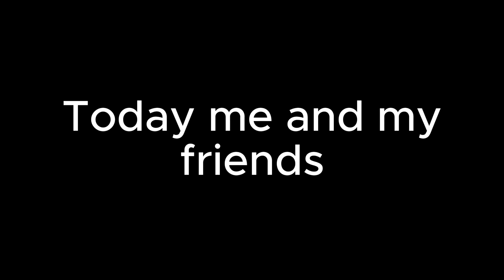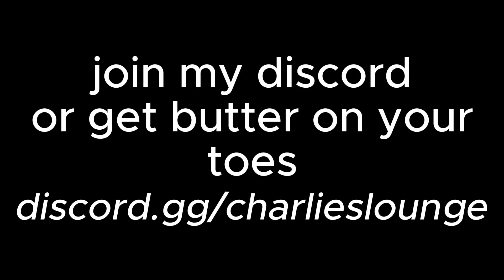ERLC DOT Funny Moments